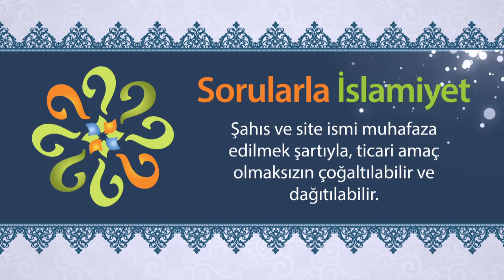"La şerike leh" ne demektir?